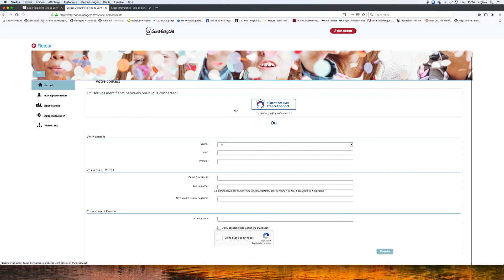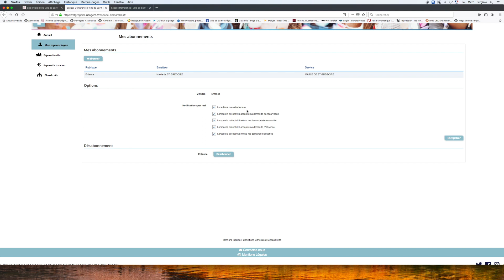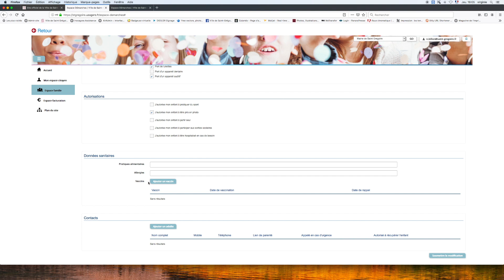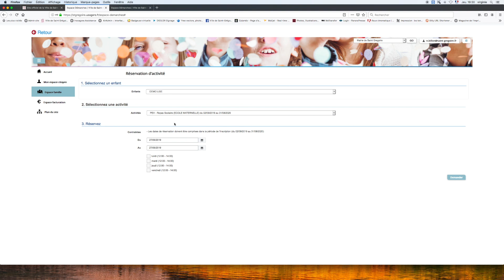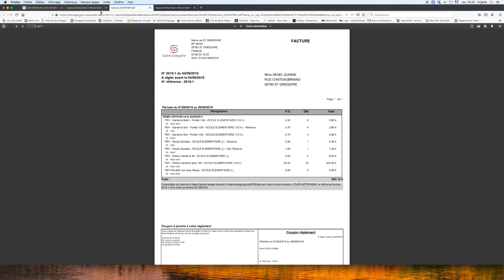Mode emploi Portail Famille